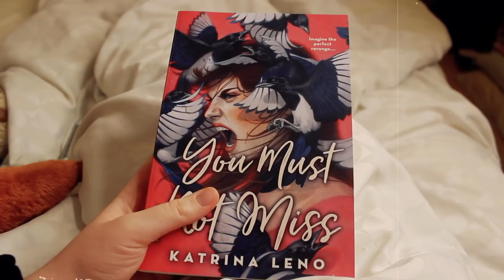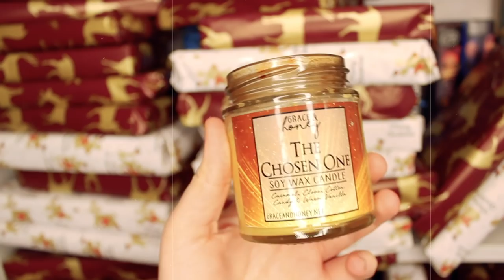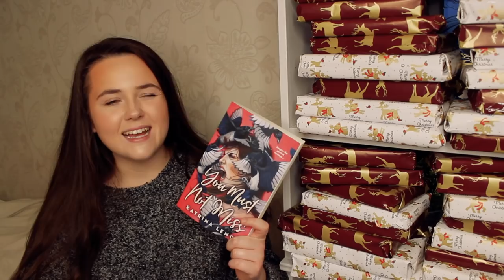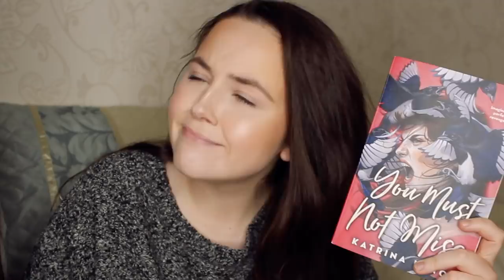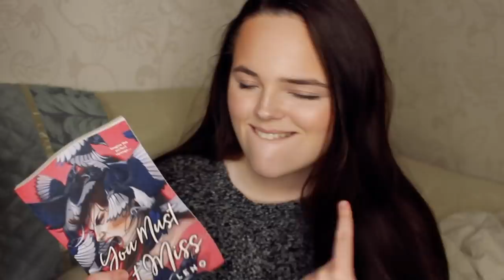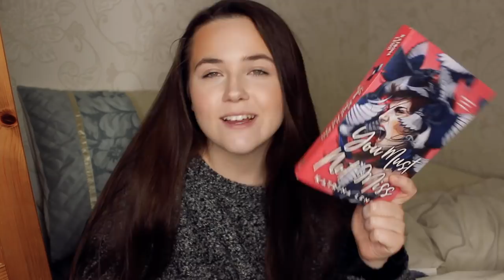WRAPPED UP EP3: A NEW FAVE??? UNWRAPPING BOOKS DECIDES WHAT I READ! 🎁 christmas reading vlog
it's time for episode 3 of wrapped up!!! what did i unwrap and read this week??